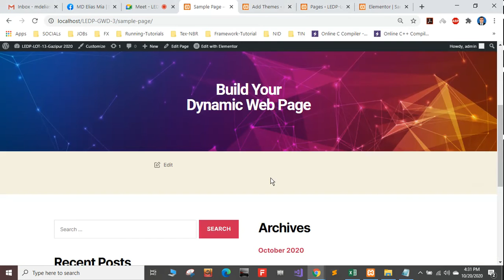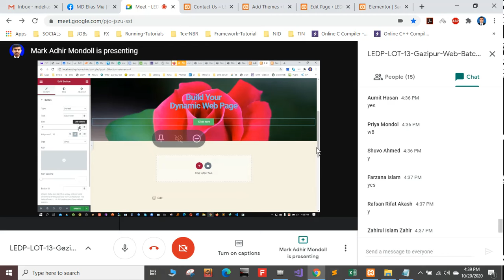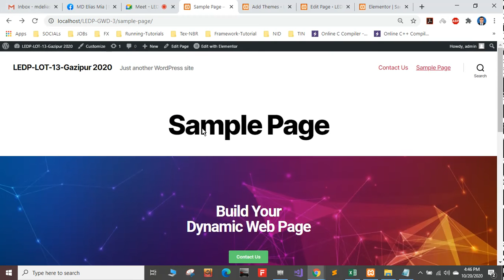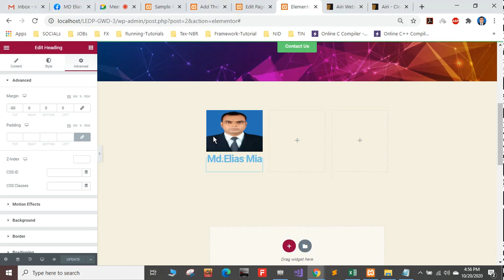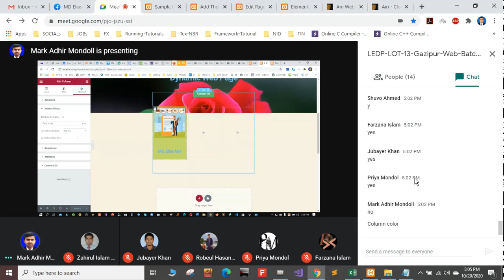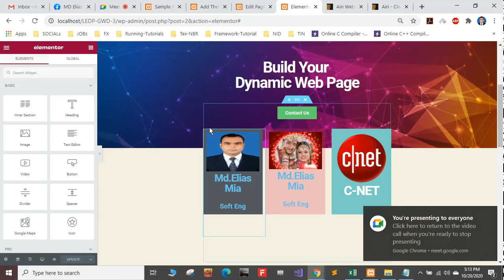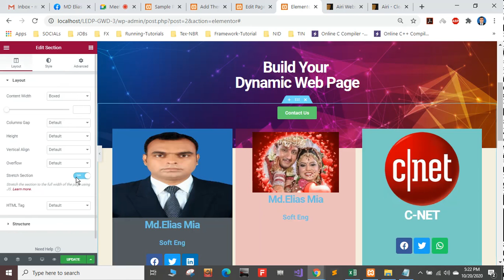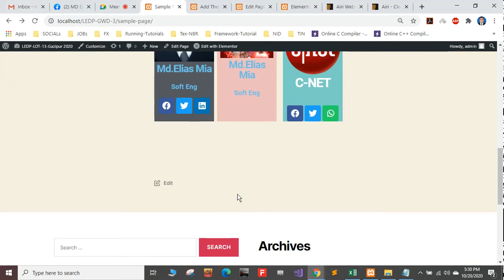LEDP LOT 13 Gazipur GWD4 49 Lecture 40 1